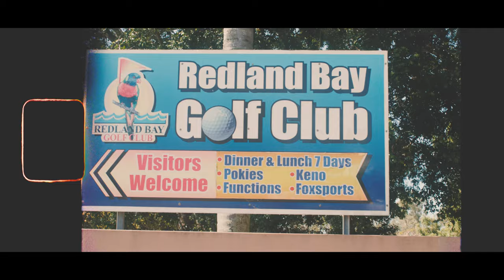BEDDY RAYS - ON MY OWN (OFFICIAL VIDEO)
VIDEO CREDITS:
Produced by Umbrella Creative
Cinematographer/Editor: Luke Dunning
Colourist: Caitlin Dunning